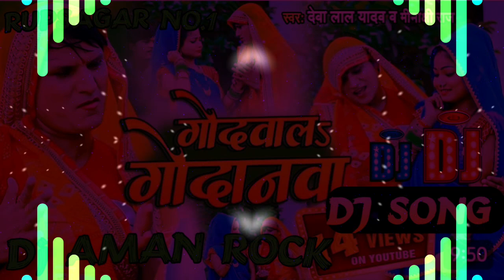djremix गोदवालऽ गोदानवा newsong djremix Hard Bass # Dj AMAN Rock No.1